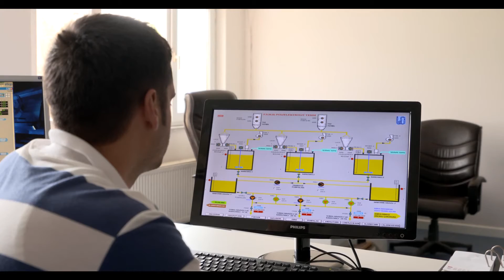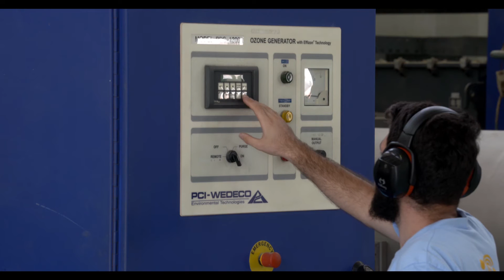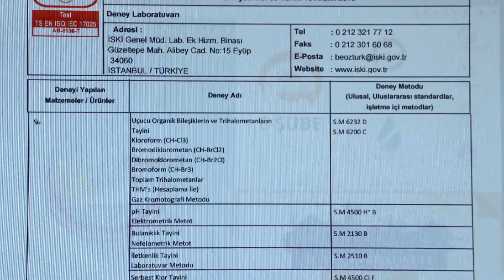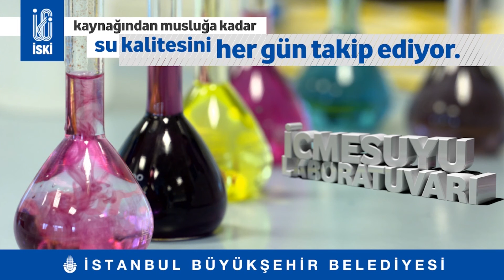İKİTELLİ İÇMESUYU ARITMA TESİSİ